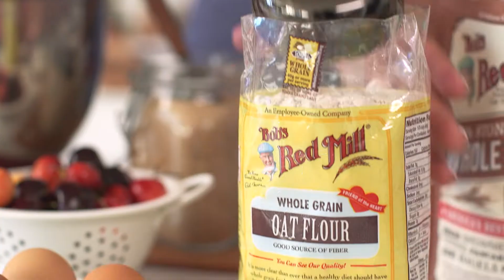Cherry Oat Scones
These Cherry Oat Scones are not as crumbly as traditional scones, but you’ll love their hearty texture alongside the bursts of juicy cherries. They’re perfect paired with some whipped butter, honey and a cup of coffee.